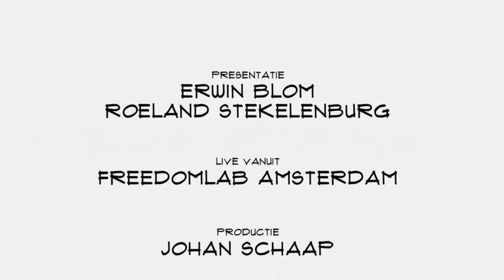Anatoliy Babic (SciSports): "Met data de juiste voetballer vinden"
In de wereld van voetbal wordt weinig aan het toeval overgelaten. Data analyse waarmee alle acties van de spelers in kaart kan worden gebracht is dus een logische stap. Anatoliy Babic, founder van SciSports, vertelt in Top names over werken met videobeelden, de winst van data analyse en de dromen voor de toekomst.